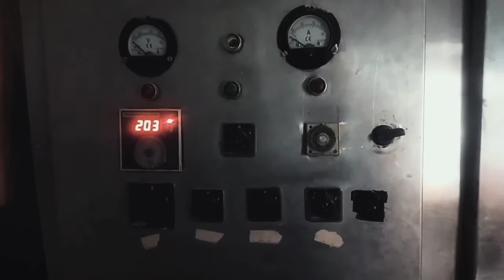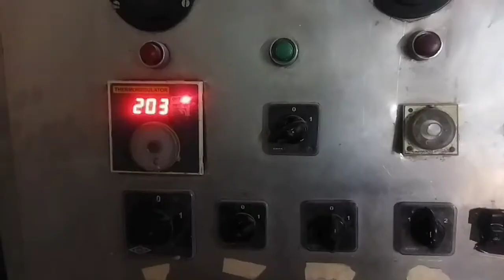شیرینی نارگیلی | coconut cookies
شیرینی نارگیلی به سبک قنادی/ شیرینی عید نوروز | coconut cookies | Persian Coconut Sweet Recipe
اولین رسپی از 4 رسپی شیرینی نارگیلی مورد استفاده در قنادی ها که در کانال قنادی آموزش داده خواهد شد!

پودر نارگیل چرب 1250 گرم
مخلوط روغن مایع جامد و قنادی 1 کیلو گرم
یودر شکر 2.5 کیلوگرم
تخم مرغ متوسط 30 عدد
آرد برنج 3-4 ق غ جهت انسجام بیشتر
وانیل 2 ق غ
سرکه یا آبلیمو 2 تا 3 ق غ
Fatty coconut powder 1250 g
1kg  liquid solid and confectionery oil mixture
Sugar powder 2.5 kg
30 egg whites on average
3-4tbsp   rice flour for more cohesion
Vanilla 2 tbsp
Vinegar or lemon juice 2 to 3 tbsp